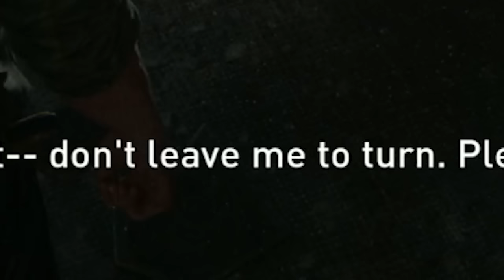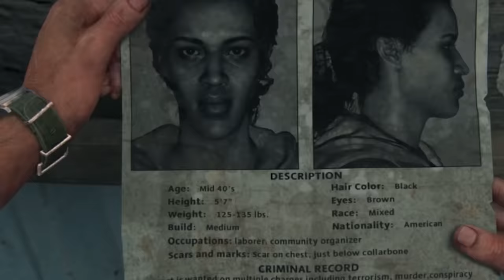The Last of Us game is just as good as the show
The Last of Us is an American post-apocalyptic drama television series based on the 2013 video game developed by Naughty Dog. The series is set twenty years after a mass fungal infection caused by a mutation in the genus Cordyceps, which sparked a global pandemic. The infection causes its victims to transform into hostile, cannibalistic creatures resembling zombies. The series follows Joel (Pedro Pascal), a smuggler tasked with escorting the teenage Ellie (Bella Ramsey) across a post-apocalyptic United States.

The Last of Us Part I is a 2022 action-adventure game and a remake of the 2013 game The Last of Us. It features revised gameplay, including enhanced combat and exploration, and expanded accessibility options.

Editors:
Kippesoep001